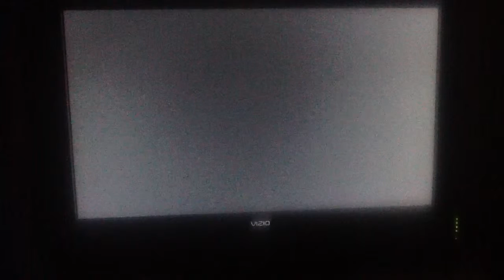Gta 5 let's play part 38